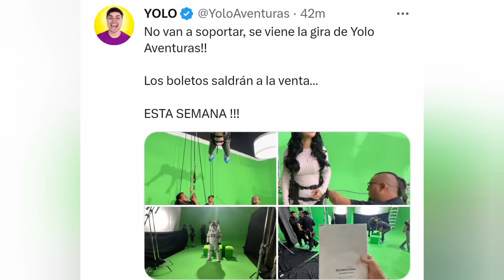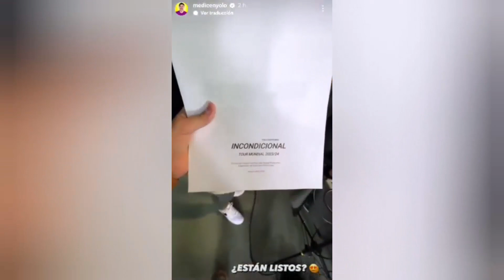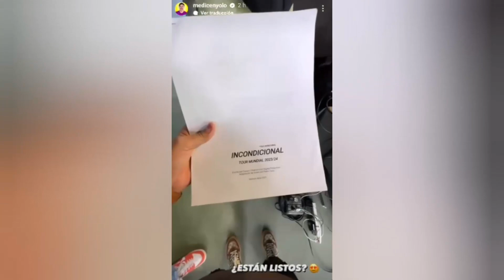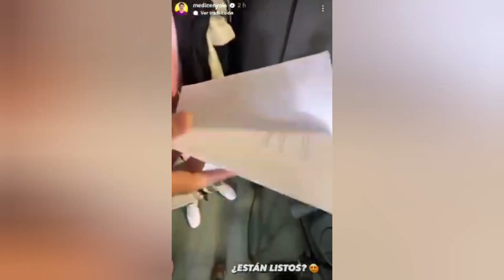YOLO NO DEBIO MOSTRAR ESTO ¡Gira Yolo Aventuras!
¡𝖡𝗂𝖾𝗇𝗏𝖾𝗇𝗂𝖽𝗈 𝖺 𝖾𝗅 𝖼𝖺𝗇𝖺𝗅 𝖽𝖾 𝗅𝗈𝗌 𝖿𝖺𝗇𝗌 𝖽𝖾 𝖸𝗈𝗅𝗈 𝖠𝗏𝖾𝗇𝗍𝗎𝗋𝖺𝗌, 𝘼𝙫𝙚𝙣𝙩𝙪𝙧𝙚𝙧𝙤𝙨 𝙄𝙣𝙛𝙤! 🌟